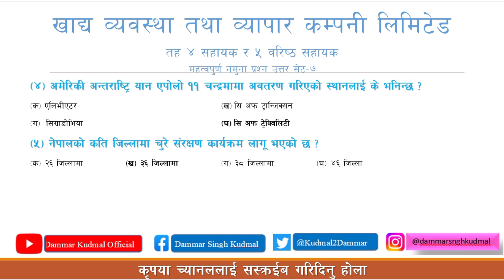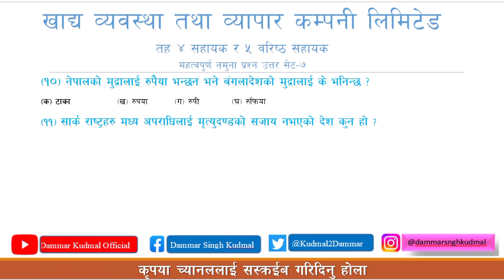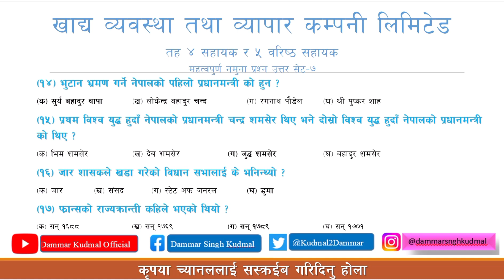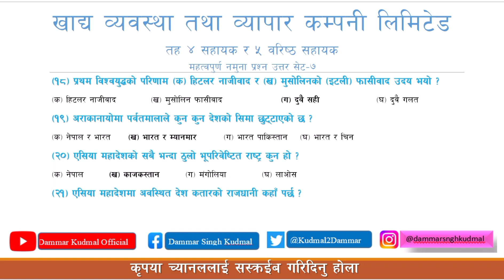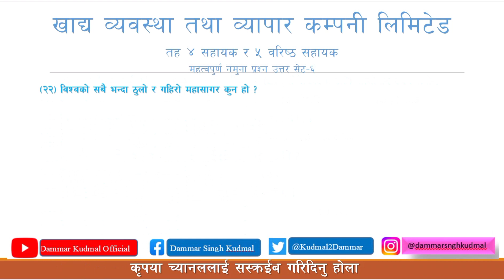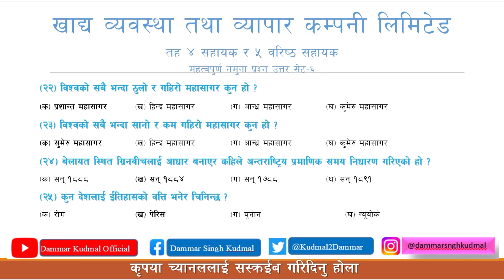खाद्य व्यवस्था तथा व्यापार कम्पनी लि. Set-7: ||Khadya Byabastha and Vyapar Company Limited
mcq परीक्षामा सोध्न सक्ने सम्भावित प्रश्नोत्तर सेट-7
Important Question & Answers
khadhya bayawastha tatha byapar company limited

खाद्य व्यवस्था तथा व्यापार कम्पनी लिमिटेड तह 4 तह 5 अन्तर्गत

प्रशासन सेवा समूहमा, सोध्न सकिने अति महत्वपुर्ण प्रश्नहरुको नमुना सेट लिएर आएका छौ!

Thanks

recent job vacancy in nepal
latest job vacancy in nepal
new government job vacancy in nepal
new job vacancy 2022 in nepal
latest job vacancy in nepal 2079
government job vacancy in nepal 2079
खाद्य व्यवस्था तथा व्यापार कम्पनी vacancy 2079